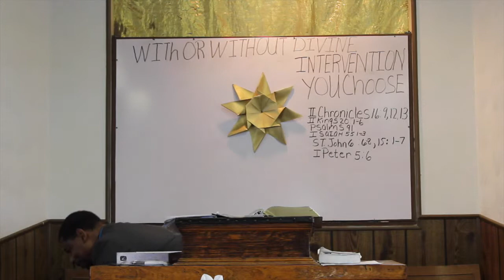With Or Without Devine Intervention, You Choose